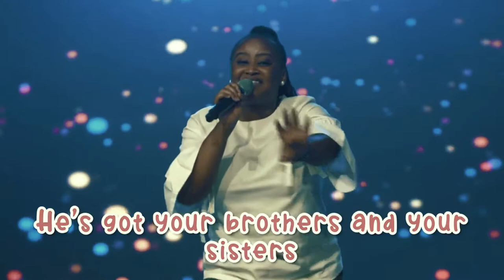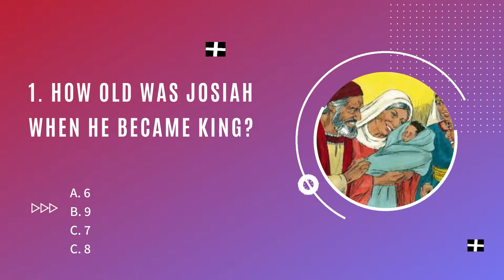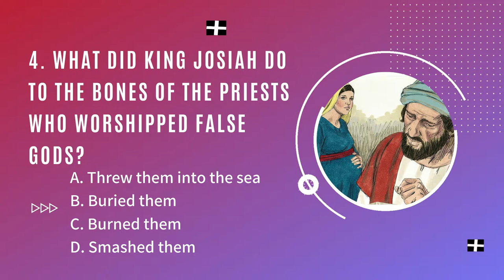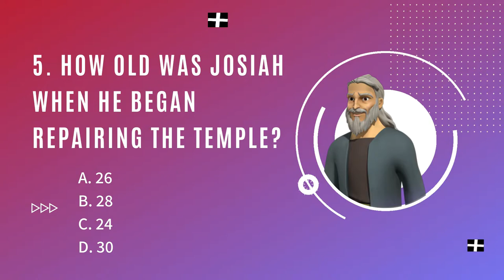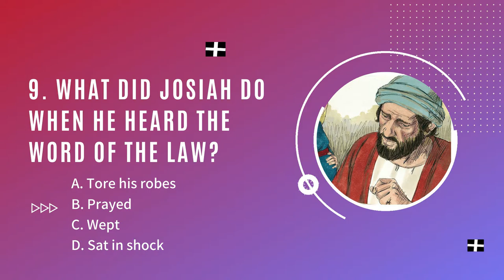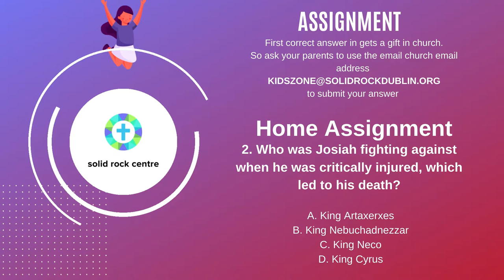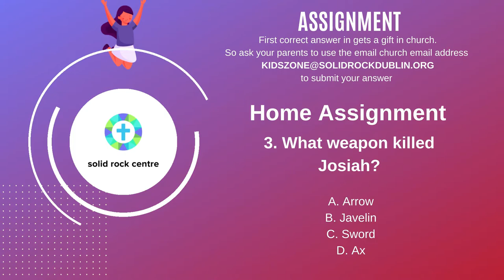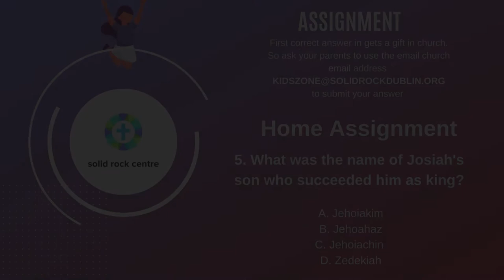Josiah | Children's Church Service